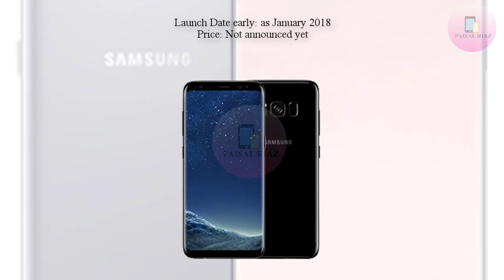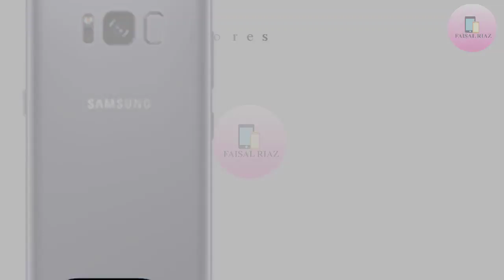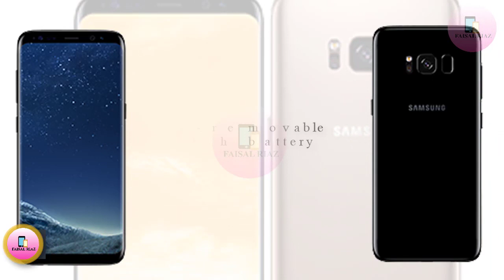Samsung Galaxy A5 2018 Price, Specs, Full Phone Specifications & Features